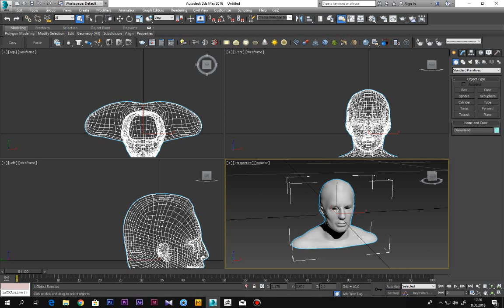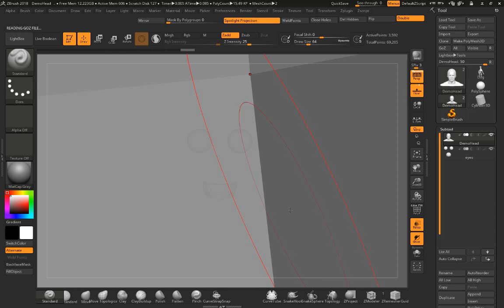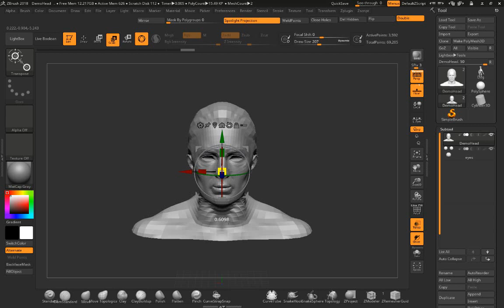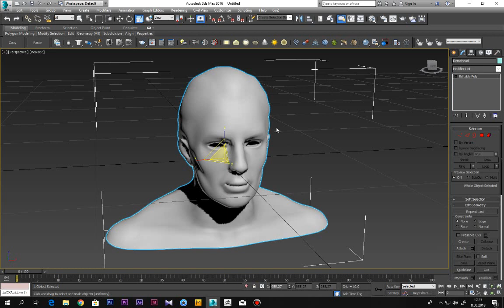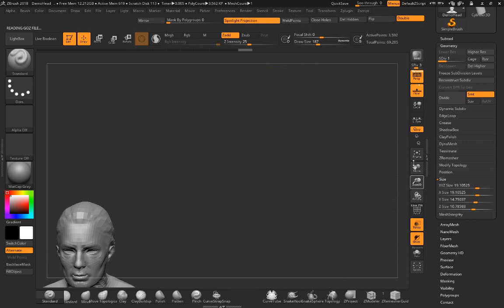ZBrush: Size position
zbrush ve diğer 3d programları arasında objeyi import export ederken karşılaşılan Size ve Position sorunlarının çözümü dersi.